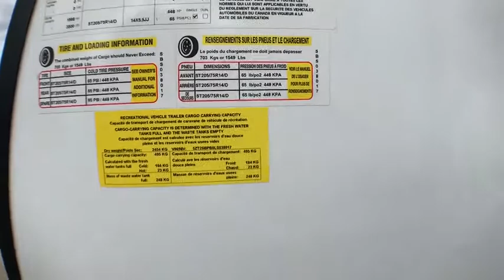2020 Coachmen SPIRIT XTR 2549BHX Fort Worth, Dallas, Plano, Frisco, McKinney, TX NTT3823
NEW 2020 Coachmen SPIRIT XTR 2549BHX available in Fort Worth, Texas at United RV. Servicing the Dallas, Plano, Frisco, McKinney, TX area.

United RV
5100 Airport Freeway

,,,,,,&amp;nbsp;,,,,,,,,,,